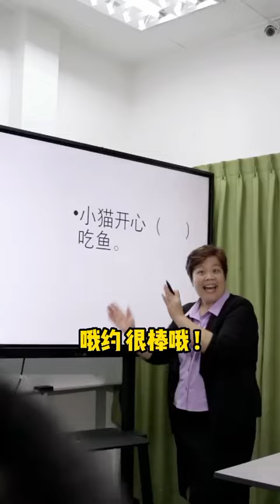“的，地，得”如何运用？